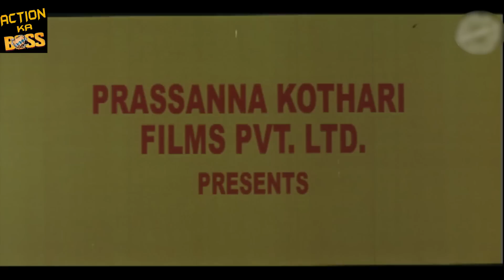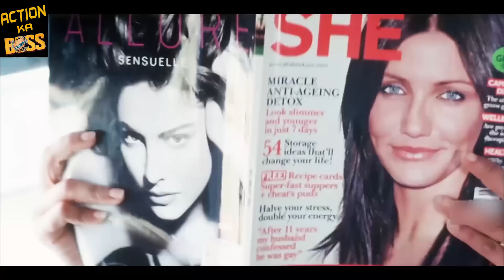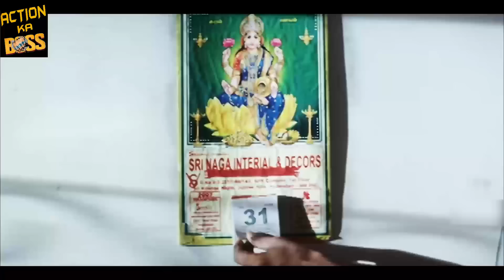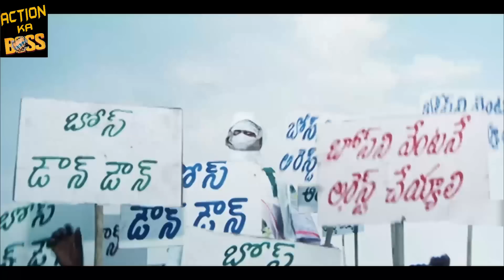Aur Ek Yudh - Balram - Bhai The Lion | Full Hindi Action Dubbed 3 IN 1 Movie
Sathya falls for a student whom he meets in several places including in mantralaya. Thit creates some problems for sathya but he decides to overcome all obstacles to get his lady love. But the presentation of the film has several highlights in the sense that the rayalaseema angle adds some spice to the narration. Sathya meets vedha on a few occassions and falls for her. But she gives a miss many a times. Thankfully his sister and friends would be of great help to him in tracing her. And then sathya makes a journey to kurnool to proclaim his love to her. But there is a catch. Veda is the daughter of rangareddy, a faction leader of rayalaseema area who is a most cruel leader. And his goons attack sathya in the slightest opportunity. But sathya meets vedha to convince her that he is really in love with her. And then he succeeds in getting her acceptance.

अभिनीत;- बालकृष्ण, विजयशंती, शोबाना

सार :- यह एक गांव आम आदमी और एक शहर डॉक्टर की एक लव स्टोरी है। यह उनकी पहली बैठक में एक गलतफहमी से उनकी यात्रा का वर्णन करता है कि वे कैसे एक-दूसरे को समझते हैं और प्यार में गिर जाते हैं। लेकिन क्या उनके प्यार सभी बाधाओं के खिलाफ पकड़ने में सक्षम होंगे? "

Action Ka boss is a One Stop Destination for all the Blockbuster South Dubbed Hindi 2020 Full Movies. We give you 24 hrs Non Stop action entertainment set the best for you.

Action Ka Boss is a Official Youtube Channel. Here you’ll be updated with some of the best Hindi Entertainment Movies in [HD].ONE STOP SHOP for the Best Hindi Action Movies, Drama , Comedy , Romance , Horror Movies for you to entertain 24 hours. Now Watch Premiere of New South Dubbed Hindi Movies & Best of Bollywood Movies A whole spectrum of songs,trailers from South Indian dubbed movies in Hindi have been put up dedicated for viewers from all over the World.